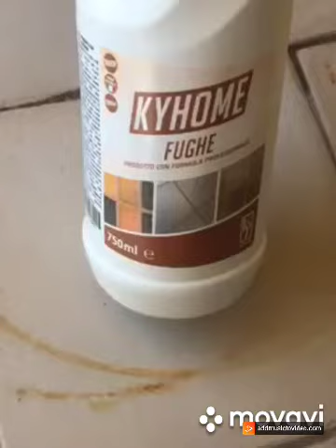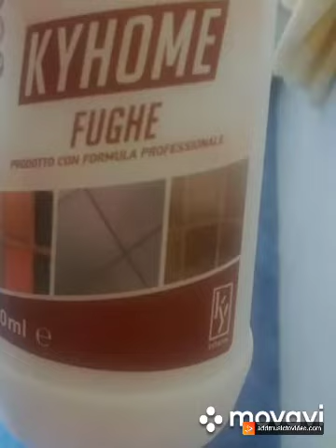30 юли 2020 г.